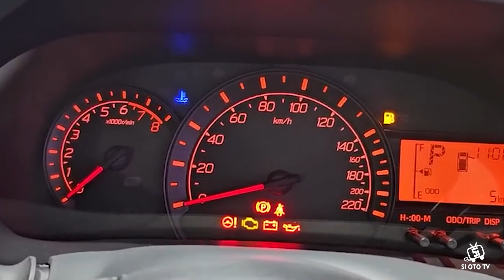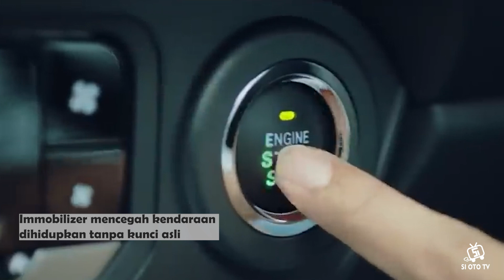Daihatsu Ayla 2024 Makin Cantik Harga Tetap Murah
Dalam video kali ini Si Oto Tv akan membahas mobil terbaru Daihatsu Ayla 2024 yang merupakan salah satu mobil city car yang sangat diminati di Indonesia. Mobil ini menawarkan desain yang modern dan sporty, performa handal dan hemat bahan bakar, serta fitur keselamatan yang lengkap.